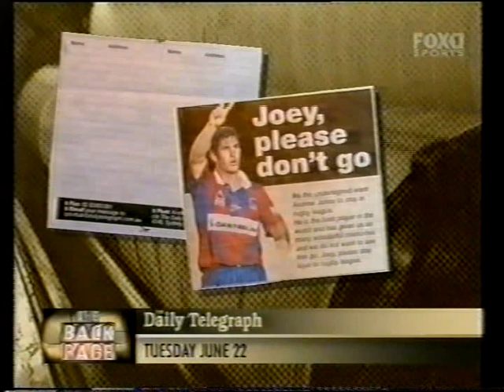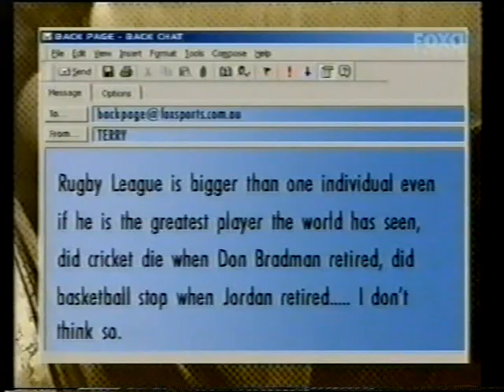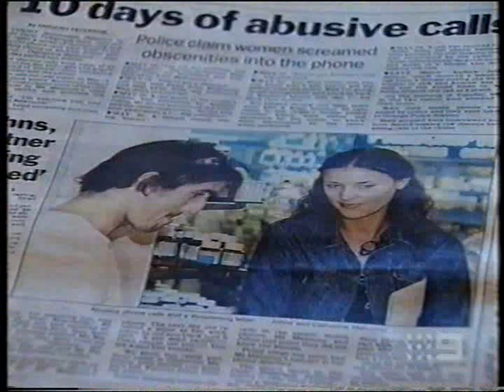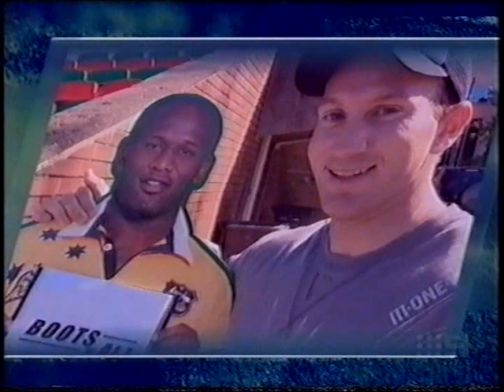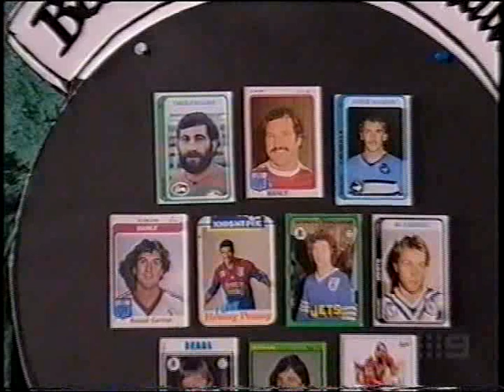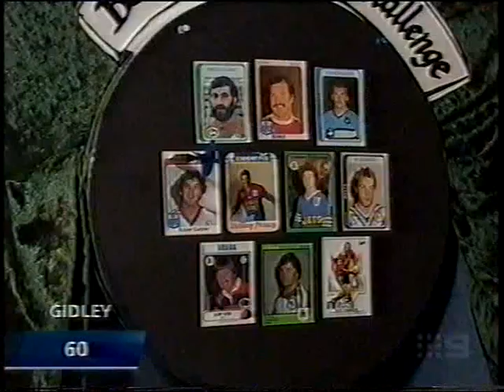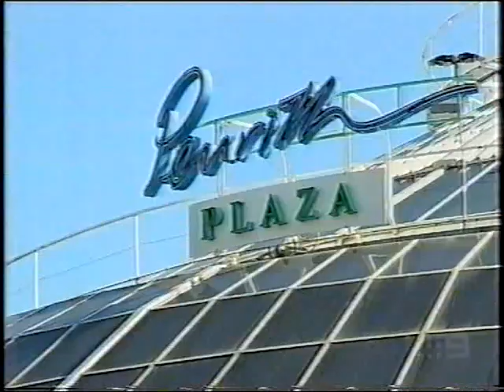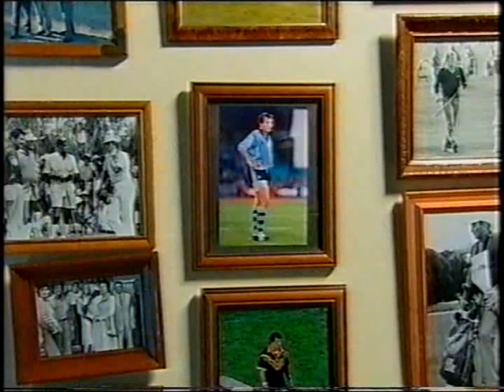RL/112-The Newcastle Knights News Highlights & Interviews Pt4 2004'..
Highlights Pt4:
0:00 Ch10, 9, 7 News "Andrew Johns" Resigns With The Newcastle Knights + Interviews
8:43 Ch9 Friday Night Football RD16 Tigers Vs. Roosters "Andrew Johns" Interview/Resigns With The Newcastle Knights Preview
8:58 Ch9 A Current Affair "Andrew Johns" Interview/Resigns With The Newcastle Knights
12:30 Ch9 Friday Night Football Round 16 Tigers Vs. Roosters "Andrew Johns" Half Time & Post Match Interview/Resigns With The Newcastle Knights
25:13 Ch7 Sportsworld 'Joey' Stays Put  "Andrew Johns" Interview/Resigns With The Newcastle Knights
28:50 Ch10 Sports Tonight RD16 Knights Vs. Eagles Recap + "Mark Hughes" & "Michael Hagan" Interview
29:55 FS The Back Page  "Andrew Johns" Resigns With The Newcastle Knights Recap + Contract Signings & Back Chat
35:09 FS NRL Scoreboard RD16 Knights Vs. Eagles Recap/"Andrew Johns" Contract Signing + "Mark Hughes" Interview
41:32 Ch9, 7  News "Andrew Johns" Stalking AVO Rejected By Court
43:38 Ch9 Thursday Night Footy Show 'Live' From Ulladulla "Matthew Johns" Street Talk Ulladulla
47:15 Ch9 Thursday Night Footy Show 'Live' From Ulladulla "Reg Reagan & The Knucklemen" "Am I Ever Gonna See The Biff Again?"
51:17 Ch9 Thursday Night Footy Show 'Live' From Ulladulla "Reg Reagan" NSW S.O.O Training Camp Interviews
54:52 Ch9 Thursday Night Footy Show 'Live' From Ulladulla RD16 Knights Vs. Eagles Recap
55:15 Ch9 The Sunday Footy Show 'Special Feature' "Danny Buderus" Interview/S.O.O QLD Vs. NSW Recap
1:00:48 Ch9 Boots 'N' All "Andrew Johns" Half Way Line Goal Kick Vs. Storm 2002
1:01:38 Ch10 Sports Tonight RD17 Knights Vs. Sharks Recap
1:02:16 Ch9 Thursday Night Footy Show "Reg Reagan" Street Talk Parramatta
1:06:25 Ch9 Thursday Night Footy Show S.O.O NSW Vs. QLD Recap + "Brad Fitler" & Dressing Room Interviews
1:08:48 Ch9 Thursday Night Footy Show "Reg Reagan" All Of Me DVD Preview
1:12:04 Ch7 News "Timana Tahu" Signs With The Eels
1:12:13 Ch9 The Sunday Footy Show "Michael Hagan" Interview/S.O.O NSW Vs. QLD Recap
1:14:51 Ch9 The Sunday Footy Show/Around The Grounds 'Player Stocktake' The Newcastle Knights Player Gains & Losses
1:15:46 Ch9 Boots 'N' All "Adam MacDougall" Rivalry With "Wendall Sailor" Interview + Knights Darts Challenge Club Final "Timana Tahu" Vs. "Kurt Gidley"
1:23:09 Ch9 Boots 'N' All "Mark Sargent" Try Vs. Sharks 1992
1:23:20 Ch9 News "Timana Tahu" Injury "Michael Hagan" Interview
1:23:39 Ch9 Thursday Night Footy Show "Reg Reagan" Street Talk Penrith
1:28:07 Ch9 Thursday Night Footy Show 'Anti Ad' With "Toni Pearen" & "Trent" The Flight Steward Nescafe' Coffee Commercial
1:29:32 Ch9 Thursday Night Footy Show Paul "The Chief" Harragon Interview With Royal Blind Society Ambassador "Kurt Gidley" & "Sam Jones"
1:32:40 Ch9 The Sunday Footy Show The "Clint Newton" Story Preview
1:33:22 Ch9 The Sunday Footy Show RD10 Broncos Vs. Knights "Kurt Gidley" Field Goal
1:33:54 Ch9 The Sunday Footy Show "Clint Newton" Interview
1:40:47 Ch9 The Sunday Footy Show RD19 Knights Vs. Broncos Preview/Predictions
1:44:21 Ch9 Boots 'N' All "Reg Reagan" Interview + "Reg Reagan" All Of Me DVD Preview & "Reg Reagan & The Knucklemen" "Am I Ever Gonna See The Biff Again?" Music Video
1:50:38 Ch10 Sports Tonight RD19 Knights Vs. Broncos Recap + "Michael Hagan" Interview
1:52:32 Ch9 Thursday Night Footy Show First Signs Of Political Correctness Of The "Reg Reagan" Character (The Beginning Of The End) + "Reg Reagan" Snow Talk Perisher
1:57:13 FS NRL Super Saturday "Michael Hagan" & "Danny Buderus" Interview/RD20 Knights Vs. Cowboys Preview